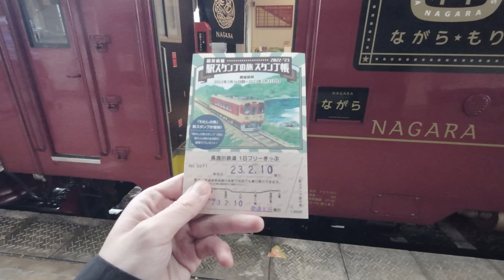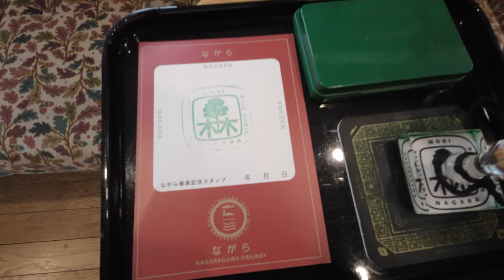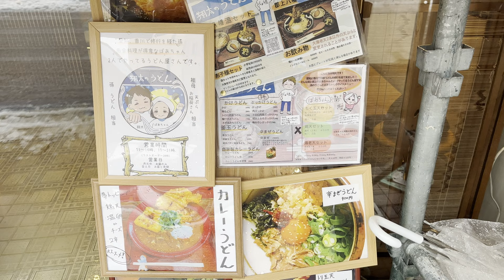🇯🇵 Historic Towns by Sightseeing Train "NAGARA"🚃, Gujo-Hachiman(Gifu) in the snow⛄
Enjoy the scenery as it changes from rain to snow on the Nagaragawa Railway's sightseeing train "NAGARA".

important point
・Due to the use of automatic translation, subtitles and descriptions may be incorrect. (DeepL and Google Translate)
・Information in the video is current at the time of visit.
・Some audio has been corrected in some scenes.

00:00 | Digest
00:17 | Itinerary
00:57 | Minota Station
01:11 | Sightseeing train "NAGARA"
01:39 | Mino-ota Station → Ohya Station
02:59 | Introduction to the train
03:45 | Ohya Station → Gujo-Hachiman Station
04:49 | Gujo-Hachiman Station
05:36 | Lunch at Shota's Udon
06:37 | Yanaka Mizu no Komichi
07:38 | Igawa Lane
08:42 | Gujo Hachiman Station
09:12 | Sightseeing Train "NAGARA" Return

Price: Adult 2,700 yen, Child 1,350 yen

going：
Sightseeing Train "NAGARA" No.1 View Plan (Down Train)
Mino-Ota (10:45) → Gujo Hachiman (12:16)
Boarding ticket 510 yen (1 person/adult and child)

Return：
Sightseeing Train "NAGANA" No. 2 View Plan (Up Train)
Gujo Hachiman(14:13) → Mino-Ota(15:50)

Reference site: Sightseeing train "NAGARA" special site